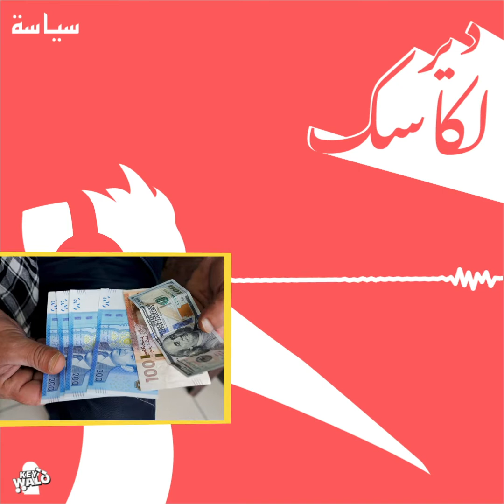Eco'demic | كي والو | دير لكاسك | حلقة 05 | الاقتصاد في زمن كورونا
.دير لكاسك برنامج لبودكاست على قناة كي والو
.الاقتصاد غادي يتبدل من بعد كورونا و من الواجب ديالنا كاملين نستعدو ليه
.كتبو الحلول ديالكم لتحت، غادي نحاولو ناقشهوم فالحلقة جايا

قناة : كي واالو
اخراج و كتابة و تقديم : الغراب أو عشيرو بلارج